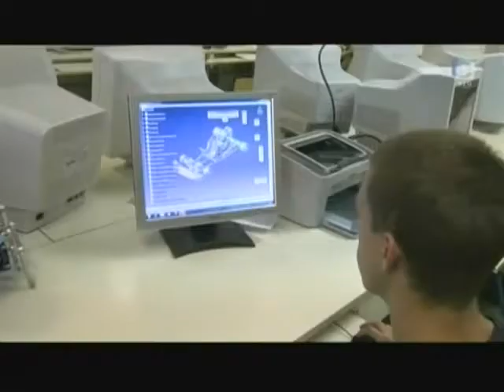Gokart-youtube.mpeg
Prispevek o izdelku gokarta v oddaji Slovenska kronika, dne 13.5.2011.
Gokart je izdelal dijak Uroš Grivc.